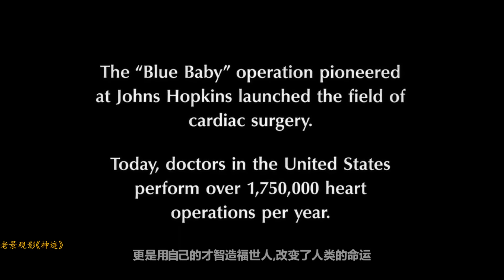【冷门】黑人木匠攻克蓝婴症，却不被白人认可，居然还倒贴技术...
老景观影：看电影，只看好电影。
拒绝低俗言辞、拒绝恶搞剧情，只有一本正经的尊重原作！